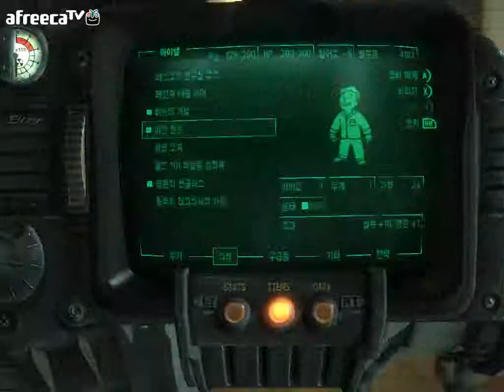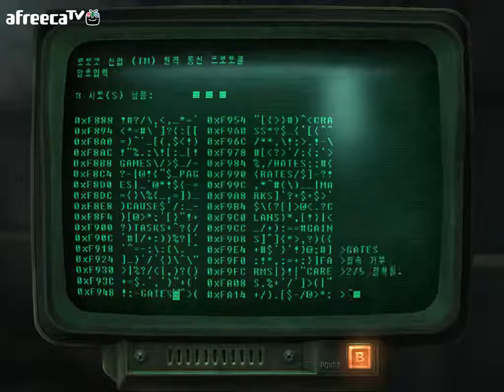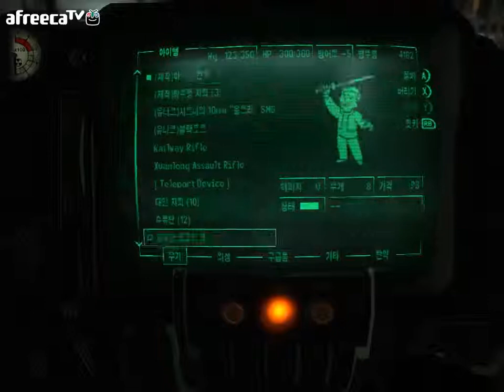검은네로] 폴아웃3 -핵전쟁이후 101의 영웅- [36]